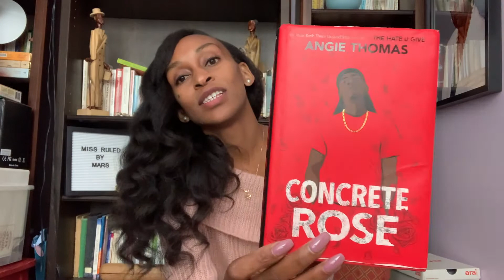Book Review | Concrete Rose by Angie Thomas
This is a review of Angie Thomas' latest book Concrete Rose. If you like YA books, I definitely recommend this one. You should definitely also check out Angie Thomas' other books:

On The Come Up